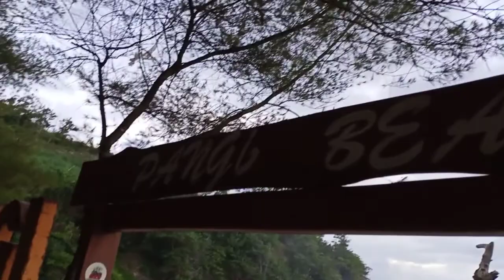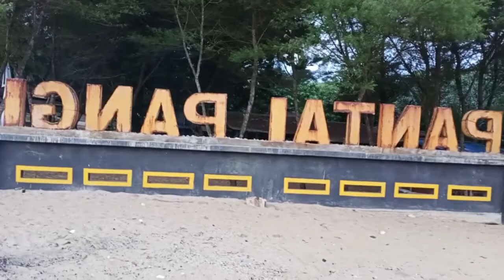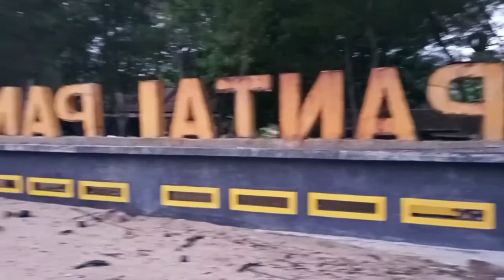KEMAH DI PANTAI PANGI BLITAR, TERKENA BANJIR😥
Pantai Pangi adalah sebuah pantai yang terletak di ujung barat Kabupaten Blitar. Tepatnya di Dusun Krajan, Desa Tumpakkepuh, Kecamatan Bakung, Kabupaten Blitar, sekitar 45km dari Kota Blitar.